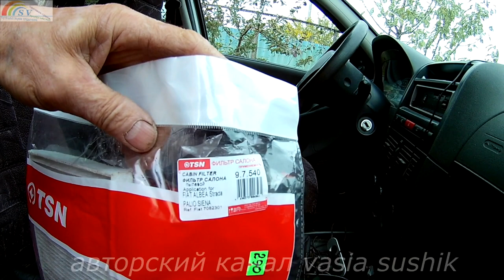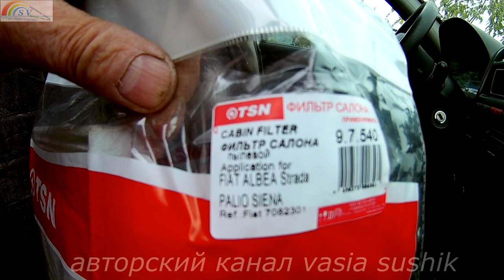Видео как поменять салонный фильтр.Замена салонного фильтра Фиат альбеа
Видео как поменять салонный фильтр.Замена салонного фильтра Фиат альбеа своими руками.В этом видео будет показано как поменять салонный фильтр самому очень быстро в течении нескольких минут.Меняем салонный фильтр сами,даже не имея опыта.Подробно расскажу и о фирме приобретаемого фильтра не очень дорого на Фиат альбеа.Когда менять салонный фильтр многие могут спросить.Я всегда исхожу от условий эксплуатации автомобиля.Можно и за год совершить мало выездов и салонный фильтр будет в хорошем состоянии.А можно и через несколько тысяч километров езды по просёлочным дорогам запылить его до неузнаваемости.Заменить салонный фильтр просто не получится. Придётся не множко по по потеть от не удобства его расположения.Просмотрев это видео и каждый сможет сам поменять салонный фильтр без всяких усилий и затраты большого количества времени.Всего два самореза откручиваем снимаем крышку и производим замену салонного фильтра.Как часто менять салонный фильтр каждый решает сам в зависимости от условий эксплуатации.Замена салонного фильтра Фиат albea не так сложно,как бывает на некоторых машинах.Сложности здесь нет.Как поменять салонный фильтр мы соберёмся,то все работы по замене его делаем сами своими руками и это будет нам практика и надежнее..
заменавоздушногофильтра,какпоменятьвоздушныйфильтр,меняем воздушный фильтр,когдаменятьвоздушный фильтр,#.